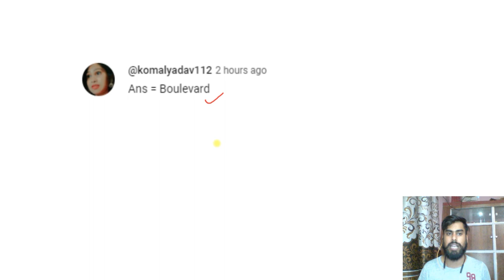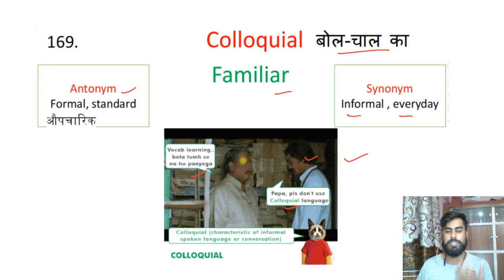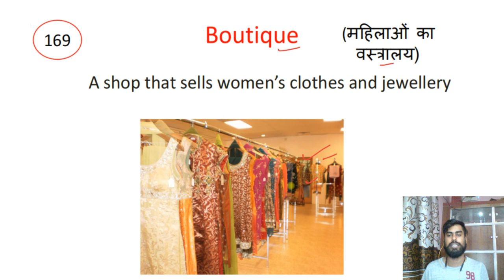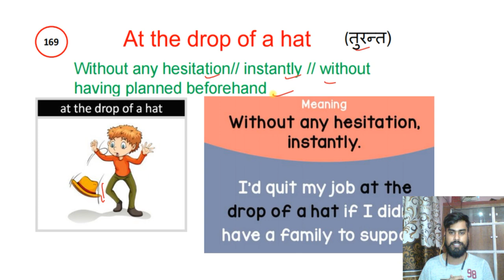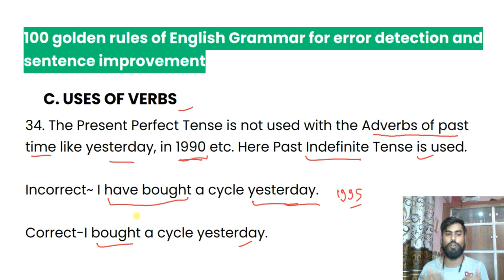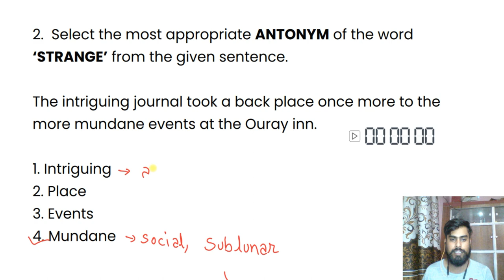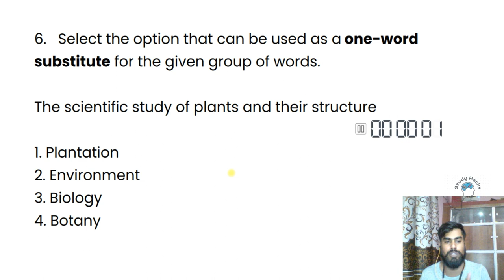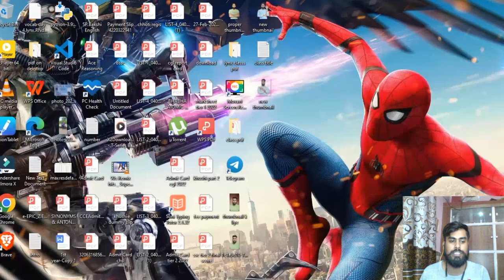Class 34| Free Vocabulary A to Z on YouTube | Synonyms | Antonyms | Vocabulary with Tricks Mnemonics